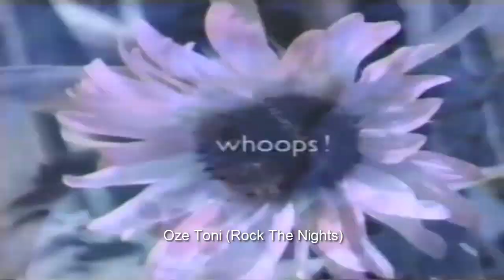Giant Steps - Into You (1988, US # 58) (Enhanced)